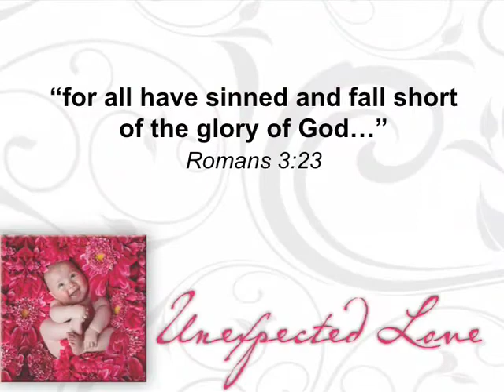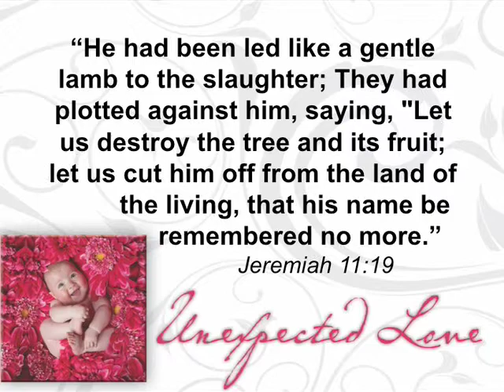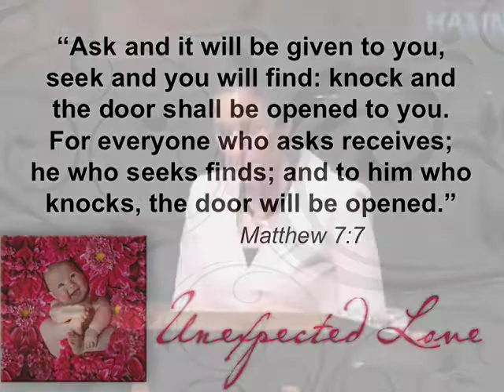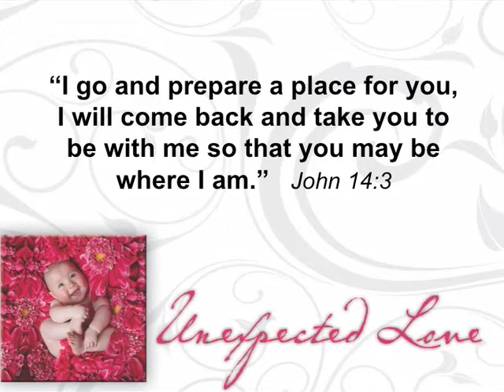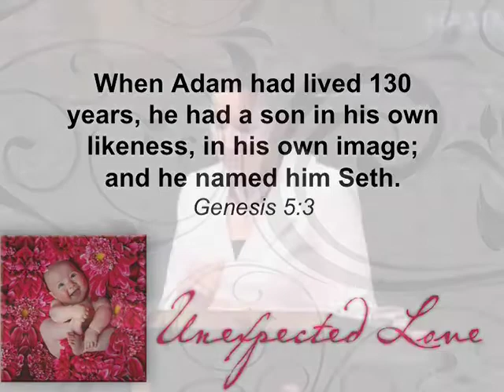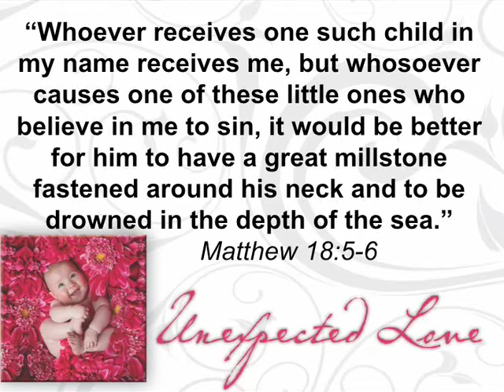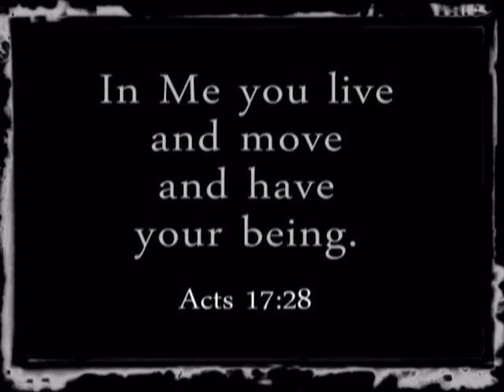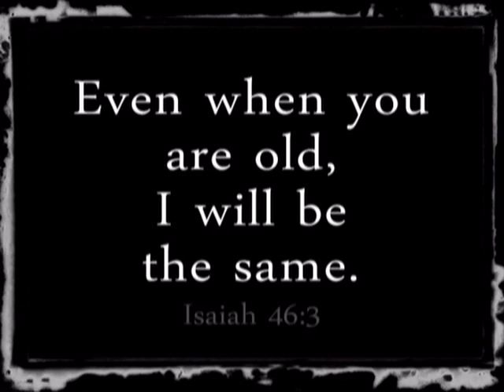Photographer Julie Johnson, Christian Testimony- Her Story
Listen as Julie Johnson of Vine Images shares her life story. From a troubled teen to an award winning photographer. How becoming a Mother has opened her eyes to the unconditional love of the Father.